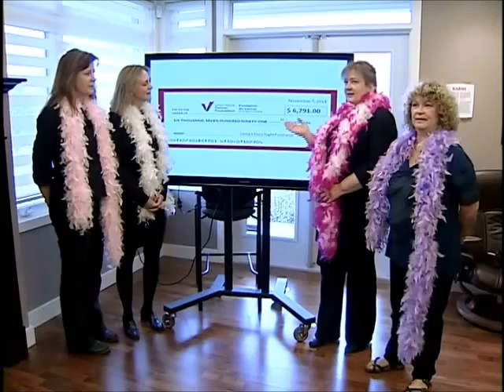Lorna's Disco Night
Cancer Foundation Telethon 2013